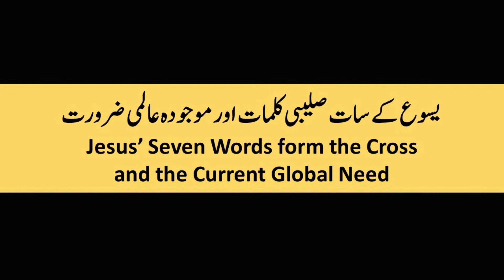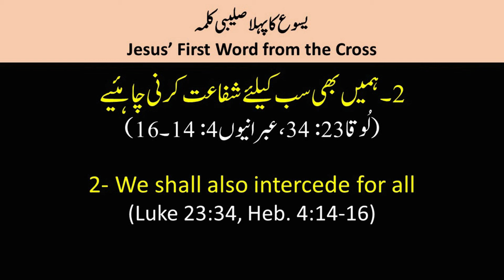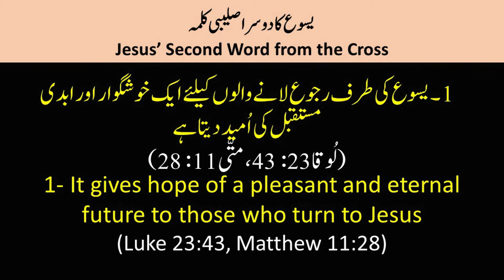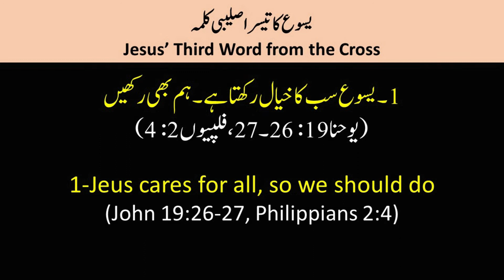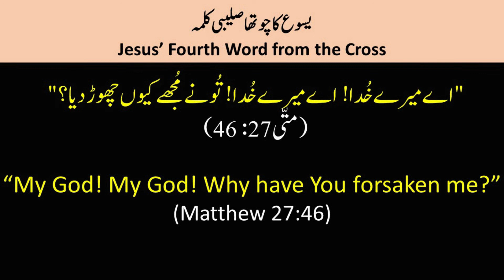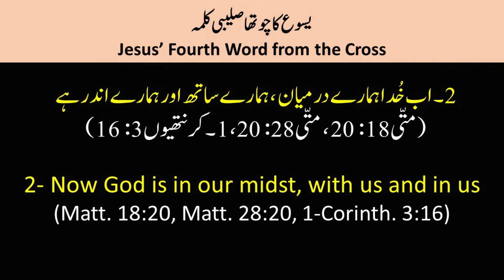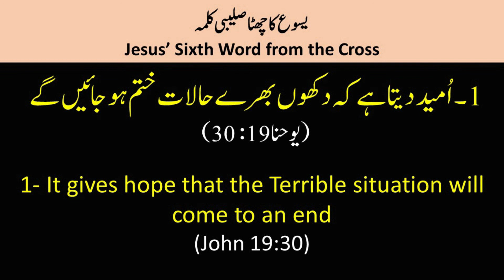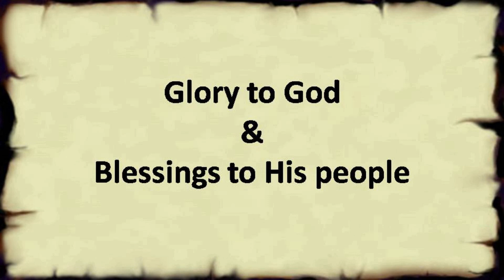"Jesus' Seven Words from the Cross and the Current Global Need" Urdu Sermon by Pastor Isaac Inayat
Preached on 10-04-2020 in Good Friday's Online Service for Urdu Language Congregation, National Evangelical Church, Bahrain